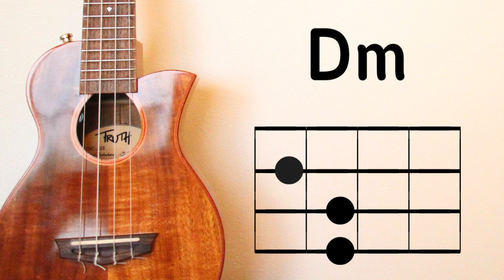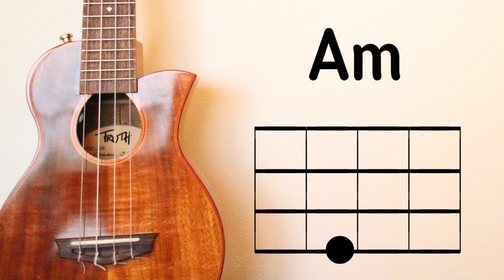空も飛べるはず - スピッツ【初心者向けウクレレコード動画】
iTunes, Amazonにて楽曲配信中!